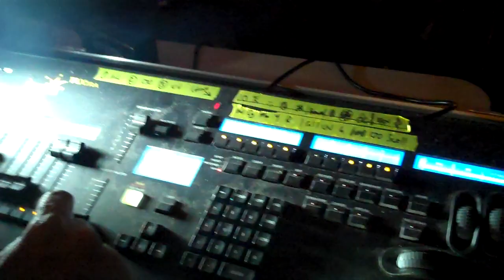Masquerade 2012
Bubble TV presents the Masquerade Ball 2012 in support of the Cystic Fibrosis Trust.

Camera: Jesse Delbridge, Hannah Frith, Tom Jackson, Alyce Shu
Interview: Hannah Frith, Alyce Shu
Editors: Jesse Delbridge, Alyce Shu